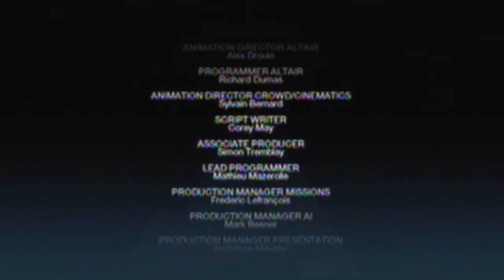Assassin's Creed Walkthrough Ep.64 (FINAL)- The End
What will happen next? Assassin's Creed 2 next!